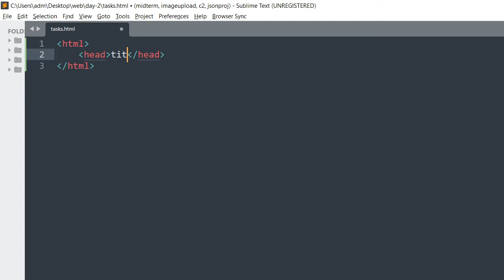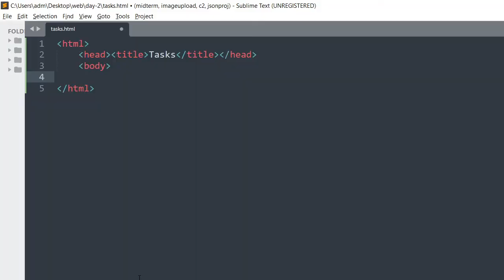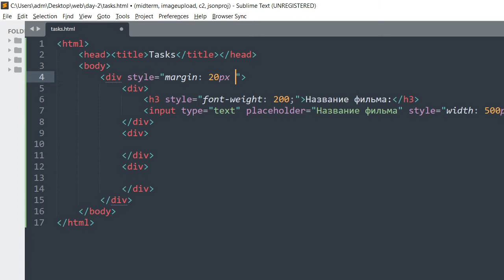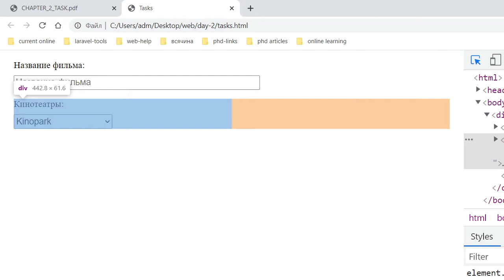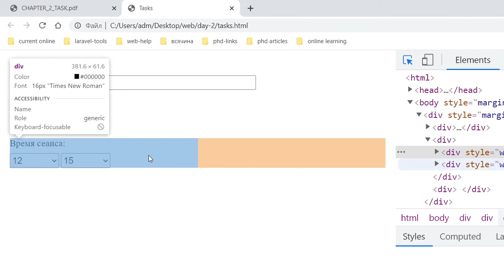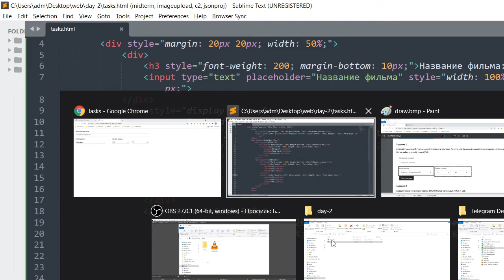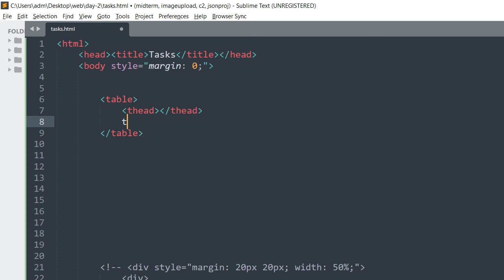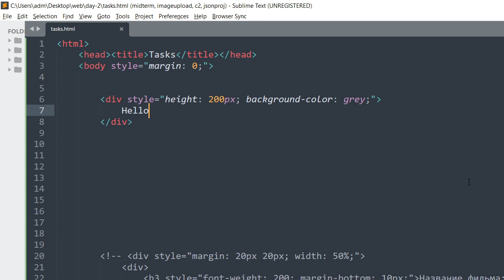bitlab web 2 (tasks - 1)